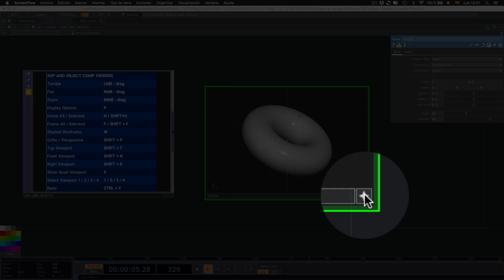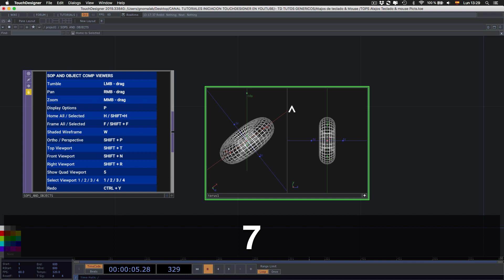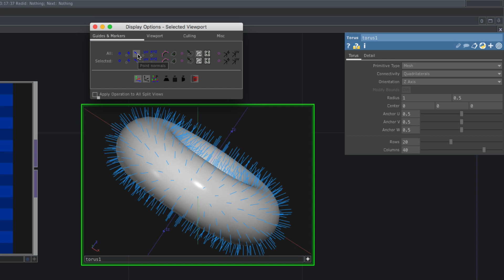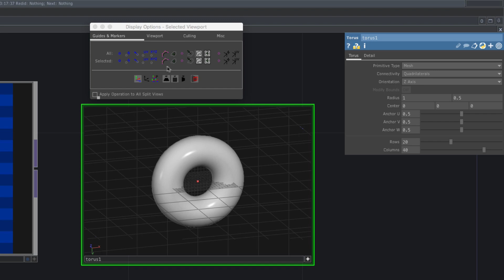SOPs - atajos de teclado - Touchdesigner para Principiantes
TouchDesigner para principiantes.
SOPs:: atajos de teclado  y ratón específicos para los operadores de superficie y objetos  como el modo visor activo.

Nota: MMB y LMB son las abreviaturas en ingles  para referirse a Botón central del ratón y botón izquierdo del ratón.